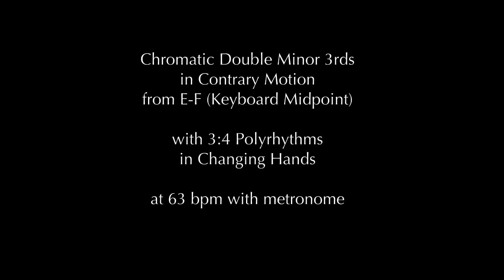CHROMATIC DOUBLE 3RD SCALE WITH 3:4 POLYRHYTHMS!!